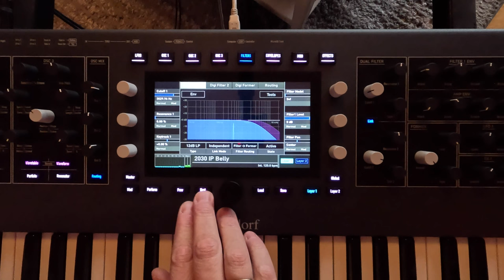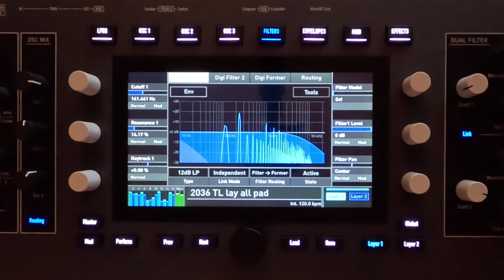Iridium - Another month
Having fun exploring this wonderful instrument and making patches.
With music from Alan Parsons, Jean-michel Jarre and ABBA.

Apologies for the poor audio quality.